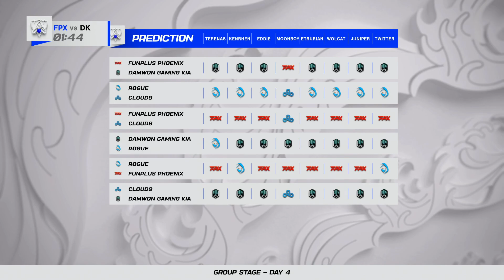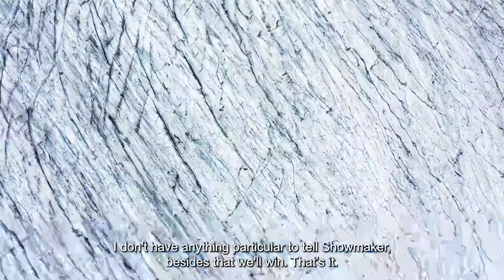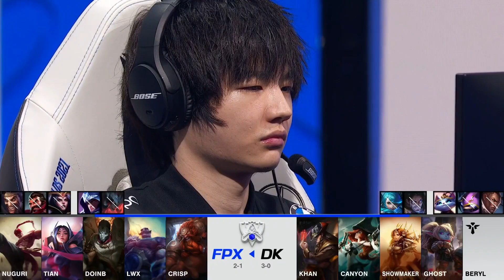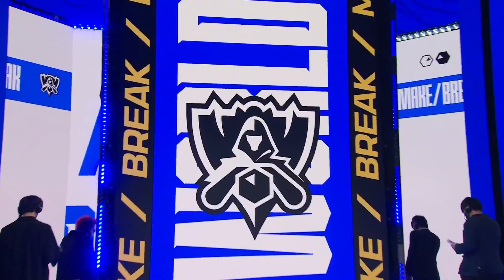Worlds 2021 - Group Stage | Day 4 Game 1 (FPX vs DK)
I Worlds 2021 di League of Legends entrano nel vivo!
I Group Stage mettono alla prova i migliori team di tutto il mondo, ma solo 8 di questi potranno ancora contendersi la Coppa nella fase ad eliminazione.

Segui lo streaming sul nuovo canale dedicato a League of Legends